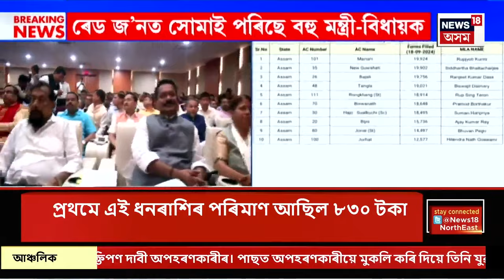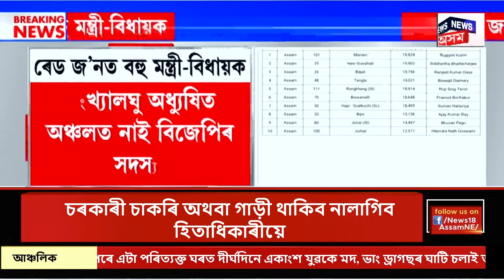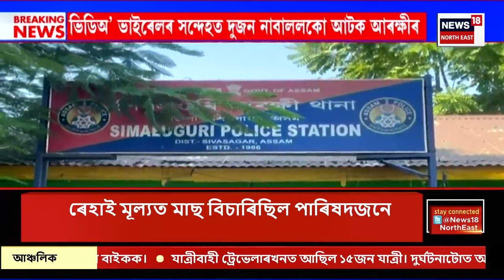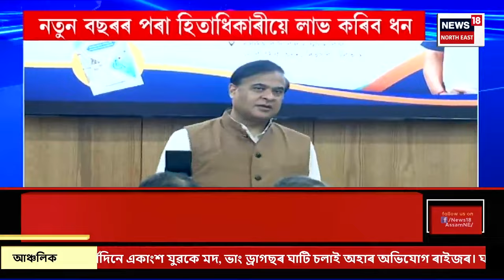SUPER PRIME 18 : বিজেপি নেতাৰ গুণ্ডাগিৰি সন্দৰ্ভত আৰক্ষীৰ তদন্ত | Guwahati News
SUPER PRIME 18 | বিজেপি নেতাৰ গুণ্ডাগিৰি সন্দৰ্ভত আৰক্ষীৰ তদন্ত
0:00 Intro
2:18 ৰেড জ’নত বিজেপিৰ বহু বাঘা বাঘা নেতা